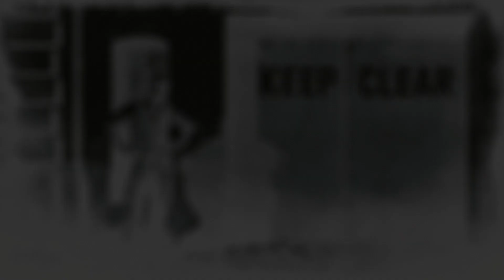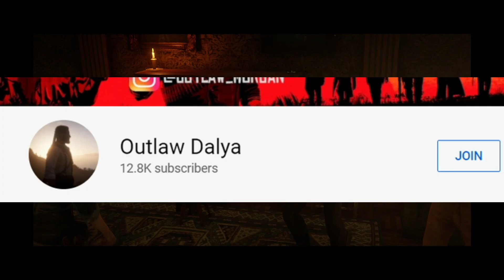I CHALLENGE YOU TO CHALLENGE ME - RED DEAD ONLINE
Don't forget to leave a comment challenging me what to do in RDO :) cant wait to see what you guys come up with!!

Join my PS4 community "Outlaw Dalya"